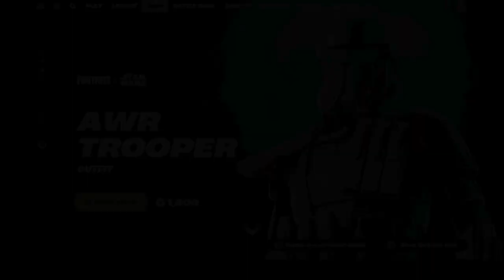Fortnite Item Shop Overview for 17th May 2024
Welcome to your ultimate guide to the Fortnite Item Shop Skins for May 17th, 2024! In this video, we're diving deep into the latest skins available in the Fortnite Item Shop, giving you an in-depth overview of each one. Whether you're a seasoned player or just starting out, this guide has everything you need to know to make the most out of your gaming experience.

The Fortnite Item Shop Skins for May 17th, 2024, offer a wide variety of options to choose from. From vibrant and colorful outfits to sleek and intimidating designs, there's something for every style and preference. Whether you're looking to stand out on the battlefield or blend in with the crowd, these skins have you covered.

One of the highlights of the Fortnite Item Shop Skins for May 17th, 2024, is the inclusion of several limited-time exclusives. These skins are only available for a short period, making them highly sought after by collectors and enthusiasts alike. Don't miss your chance to get your hands on these rare and unique designs!

But the Fortnite Item Shop Skins for May 17th, 2024, aren't just about looks—they also offer practical benefits in-game. Some skins provide camouflage in certain environments, giving you a tactical advantage over your opponents. Others come with built-in emotes and animations, allowing you to express yourself in style during gameplay.

In addition to the skins themselves, we'll also be discussing the various bundles and packages available in the Fortnite Item Shop for May 17th, 2024. These bundles often offer great value for money, combining multiple skins, accessories, and other items into one convenient package.

So whether you're looking to update your look, collect rare exclusives, or just browse the latest offerings, the Fortnite Item Shop Skins for May 17th, 2024, has something for everyone. Join us as we explore all the options and help you make the best choices for your gaming journey.

ABOUT MY CHANNEL:
Here, you'll find the best content from other Creative Commons-Attribution Fortnite channels. My channel is dedicated to showcasing other Fortnite gamers' videos and sharing their amazing content with a wider audience. As a passionate Fortnite fan, I believe in supporting the community by highlighting the amazing work of other players. From incredible gameplay and hilarious moments to impressive building skills and creative map designs, there's always something new to discover on my channel.